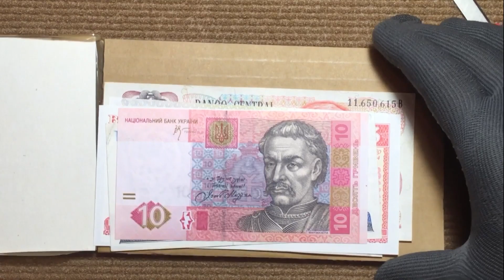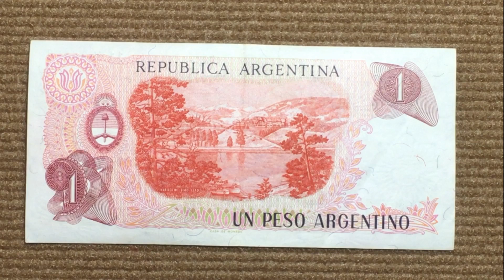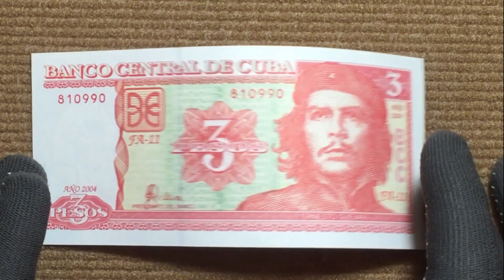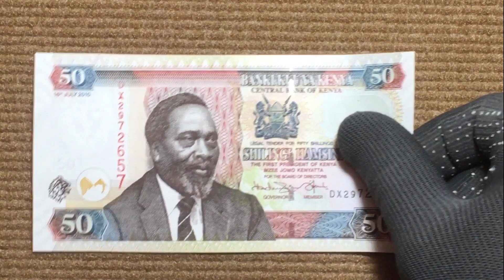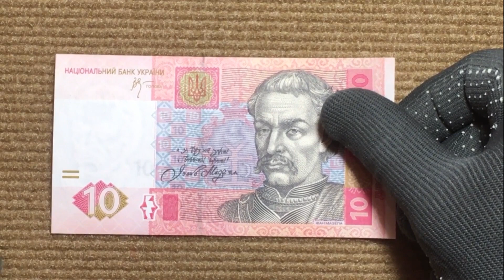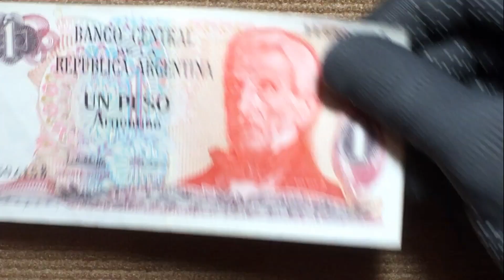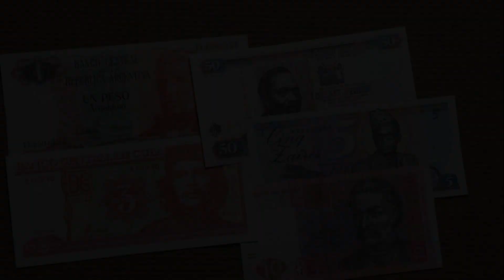распаковка и обзор посылки с банкнотами №63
Цены банкнот:
Аргентина 1 песо, 1983-84 год - 25 руб.
Заир 5 заире, 1985 год - 80 руб.
Кения 50 шиллингов, 2010 год - 110 руб.
Куба 3 песо, 2004 год - 100 руб.
Украина 10 гривен, 2006 год - 55 руб.

В этом видео использованы банкноты следующих стран:
Аргентина, Заир, Кения, Куба, Украина